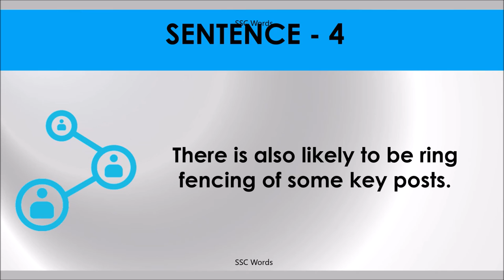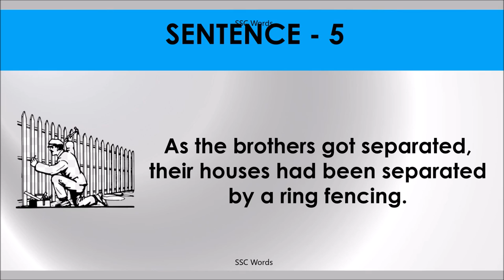RING FENCING Idiom 622 # Meaning and five sentences # SSC Words